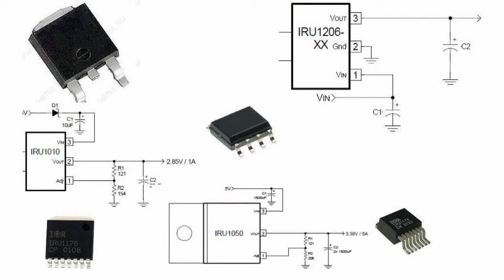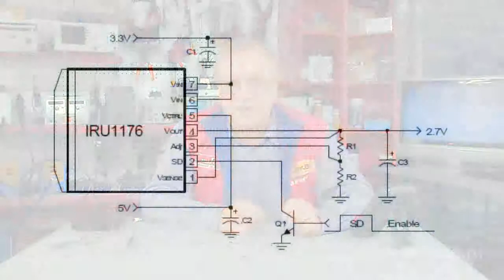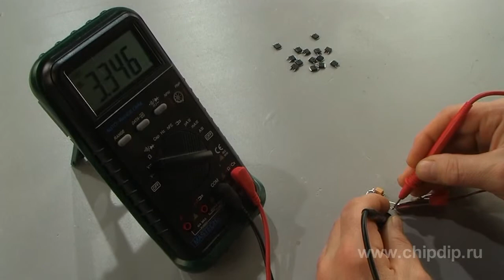IRU1030 Positive Voltage Regulators. Circuit ...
IRU1030 Positive Voltage Regulators.  Circuit Design       INTERNATIONAL Rectifier is one of leading international companies manufacturing power semiconductor equipment.       International Rectifier has developed unique MOS technologies that help to minimize dimensions of components, improve heat transfer capacity, performance and efficiency.       The company produces a wide range of devices used in the cycle of converting input voltage into the required energy type for different electric equipment.       The company manufactures numerous and various devices including voltage stabilizers or regulators.       This product group includes about 350 types of standard, low and ultra low dropout voltage regulators. Voltage regulators come in low-power and high-power packages as well as in surface-mount packages.       Standard dropout voltage regulators are designed for output currents ranging from 0.5 to 7.5 A for fixed positive output voltage ranging from 3.3 to 15 V and negative voltages from -- 5 to - 15 V.       Low dropout voltage regulators are rated for 3-10 A currents. They are designed for adjustable output voltage only ranging from 1.2 to 20 V.       Here is one example -- three-lead adjustable IRU1030 low dropout voltage regulator with the output current of up to 3 A. Such regulator is specifically designed to supply low-voltage micro circuits with constant voltage.       Warranted quality and operating performance make this regulator fit for various high-current loads including LED loads.        The warranted voltage dropout of IRU1030 regulator is warranted at the level of 1.3 V at the maximum load of up to 3 A. This feature makes it perfect for producing constant voltages from 2.5 to 3.6 V at the input voltage ranging from 4.75 to 7V.